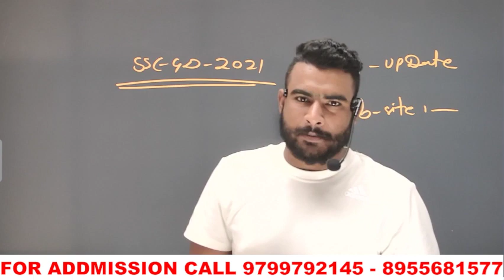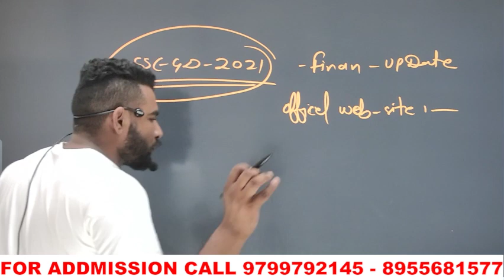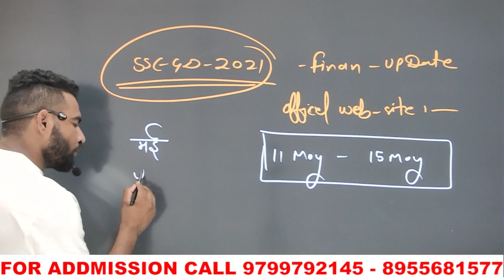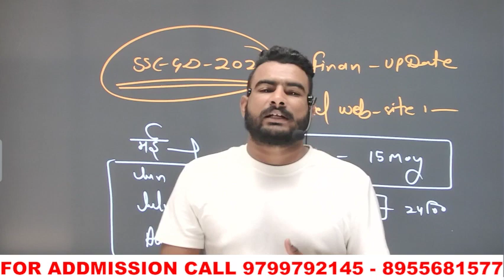ssc gd 2021 final update on official website || ssc gd 2021 physical test